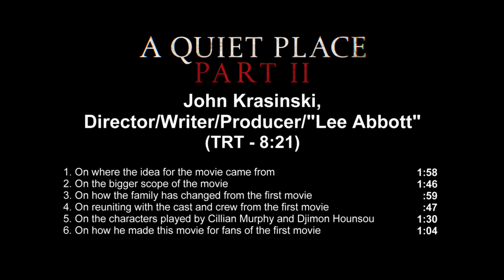Writer, Director, and Producer John Krasinski Talks Lee Abbott and A Quiet Place Part II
The Abbott family must now face the terrors of the outside world as they fight for survival in silence. Forced to venture into the unknown, they realize that the creatures that hunt by sound are not the only threats that lurk beyond the sand path.
Release date: March 20, 2020 (USA) Trending
Director: John Krasinski
Film series: A Quiet Place
Based on: Characters; by: Bryan Woods; Scott Beck;
Screenplay: John Krasinski